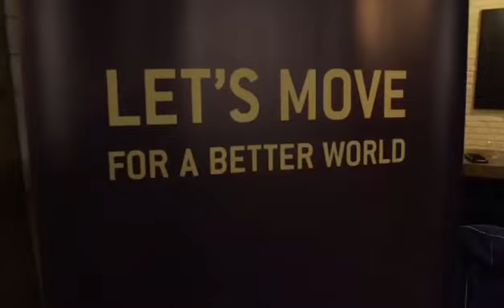YÜZ BİN KOŞ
2018 sezonuna başlarken tüm sporcularımızla buluşup onlara yaptığımız sürpriz :)